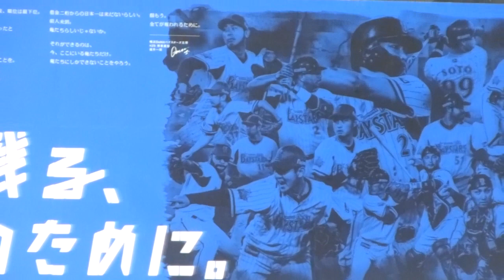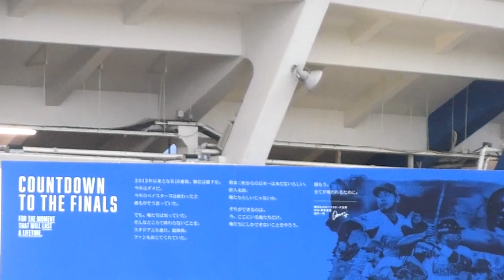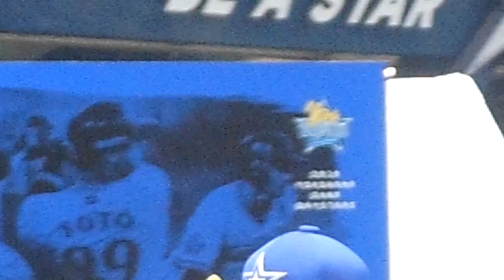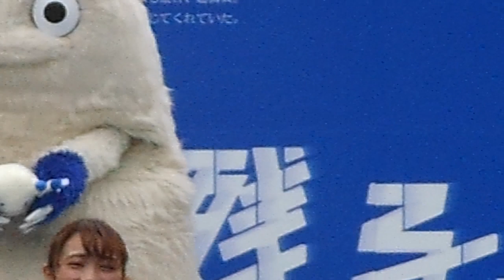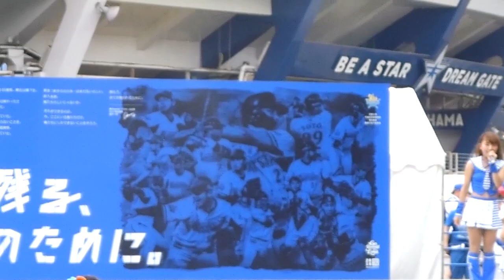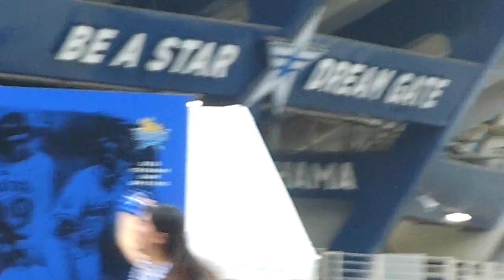diana 2019 in the Bay Garden SEP.4,2019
【SETLIST】Introduction / TBA / Always Full Swing / Runaway Baby / スターマンのうた / ハッピースター☆ダンス / TBA / Love & Peach / 熱き星たちよ